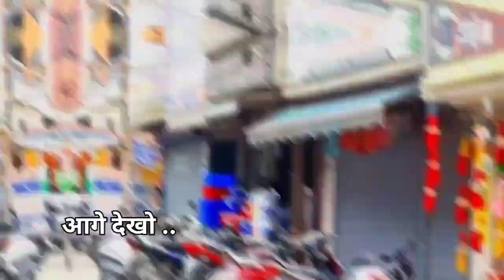rakhi wholesale market in raipur 🥰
👉 :- हमसे बात करने के लिए इंस्टाग्राम और फेसबुक से बात कर सकते हो ❤️

हेलो एवरीवन आज का ब्लॉक में आप लोग को देखने को मिलेगा राखी होलसेल मार्केट तो चलो आगे हम आपको राखी होलसेल मार्केट दिखाने वाले हैं वीडियो को और वीडियो अगर पसंद आए तो चैनल को सब्सक्राइब जरूर करना ..

थैंक्स फॉर वाचिंग दिस वीडियो ❤️🙏🥰

infringing.